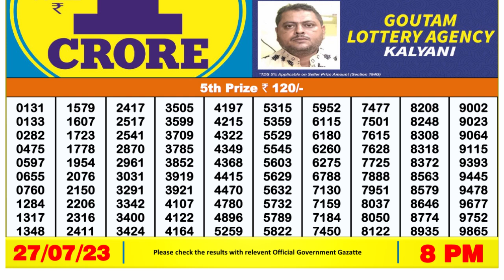🔴 Lottery Sambad Live 08:00pm 27/07/2023 Evening Nagaland State Dear Lottery Result Pdf Download